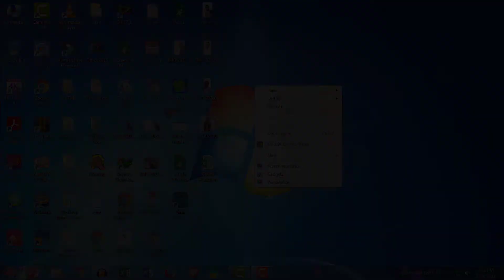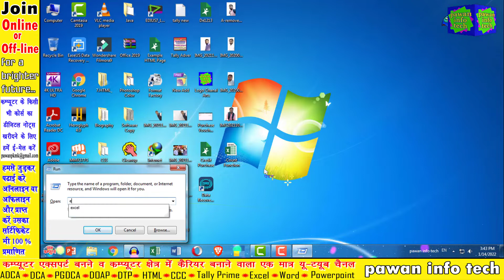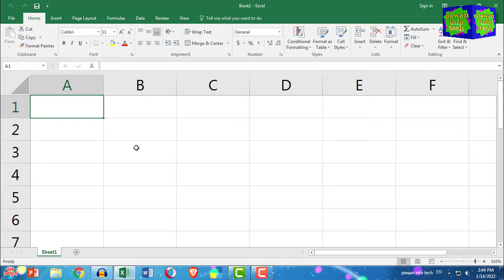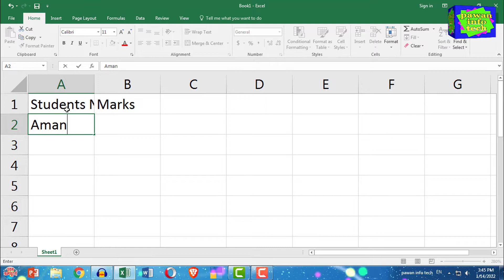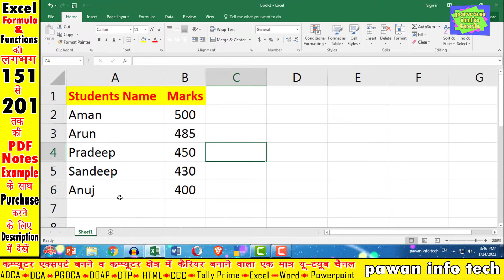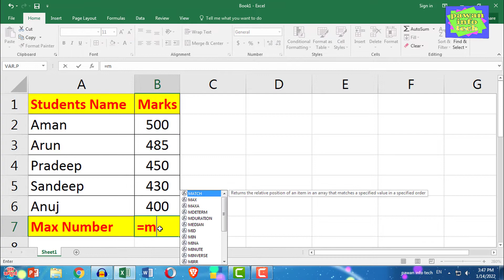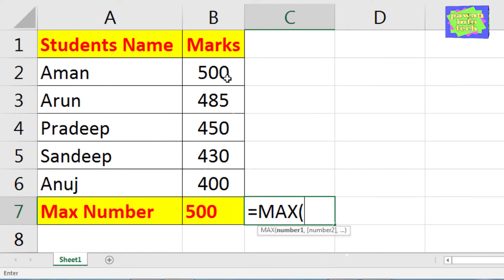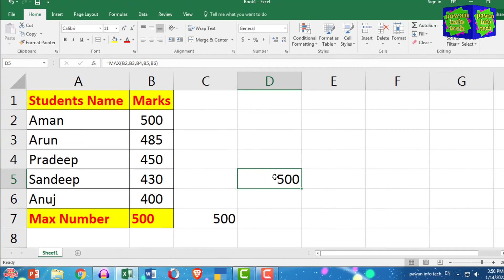how to use max function in excel || एक्सेल में मैक्स फंक्शन का उपयोग कैसे करें | use of max function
how to use max function in excel
एक्सेल में मैक्स फंक्शन का उपयोग कैसे करें
how to use max function
मैक्स फ़ंक्शन का उपयोग कैसे करें
use of max function